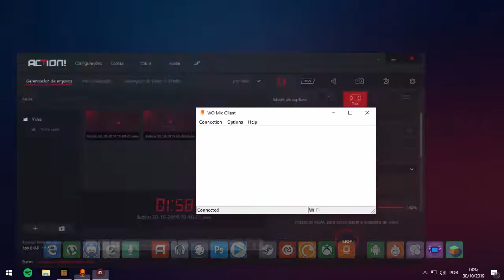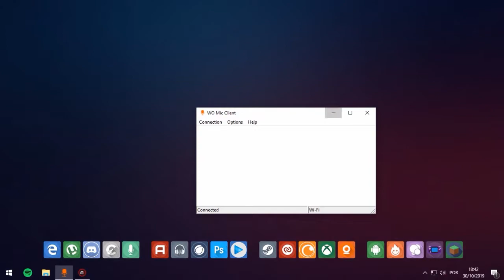Deu merda véi \'-'/ (pra variar)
▬▬▬▬▬▬▬▬▬▬▬ஜ۩۞۩ஜ▬▬▬▬▬▬▬▬▬▬▬▬
▓▓▓▒▒▒░░░ LEIA A DESCRIÇÃO DO VÍDEO ░░░▒▒▒▓▓
▬▬▬▬▬▬▬▬▬▬▬ஜ۩۞۩ஜ▬▬▬▬▬▬▬▬▬▬▬▬